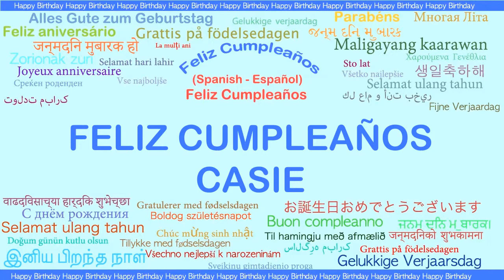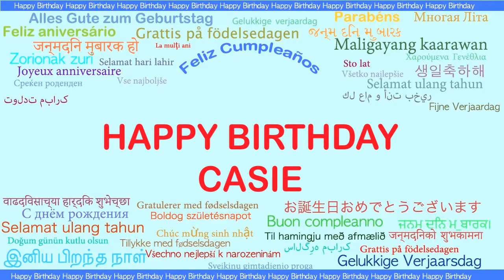Casie Languages Idiomas - Happy Birthday